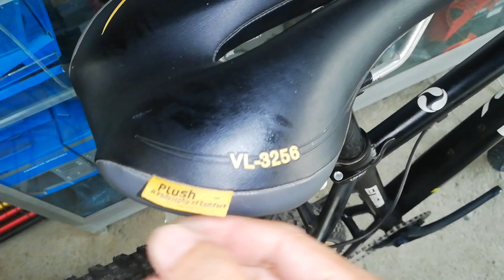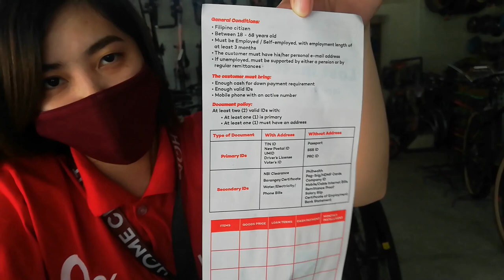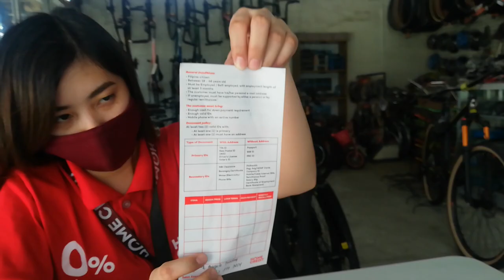Vision Enigma Bike Check | 27,000.00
Lolomboy Bocaue Bulacan